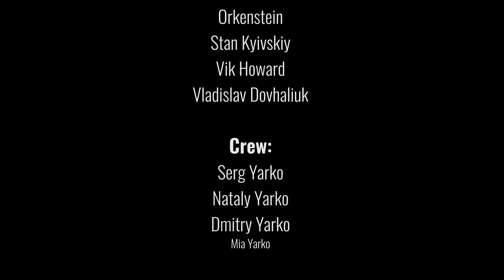Funnel of Love feat Doyley & Alice Panchenko in Kyiv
I travelled to Ukraine in August for 3 months, in that time I recorded a version of "Funnel Of Love" with my great and talented friend Alice Panchenko. With a fantastic voice and some classy slap bass playing, we quickly recorded this version in a couple of hours. What was next? a cool video of course! We invited along some of the Ukrabilly crew and took over squat 17b and with the great Sergey Yarko as director, we made this video. We wanted to wait until now to release it so it will bring some cheers to the new year, we had lots of fun recording it, hope you have fun watching it.

"Funnel Of Love" song features on the CD, Uke cant keep a good man down, can be found below,